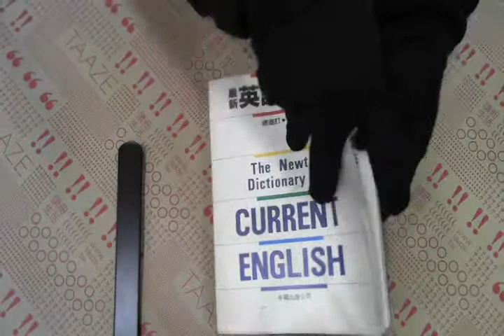TAAZE｜最新英語情報辭典 二手書書況 9576272041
TAAZE｜讀冊生活網路書店「最新英語情報辭典」，找二手書請至